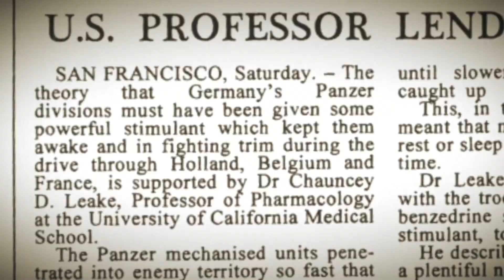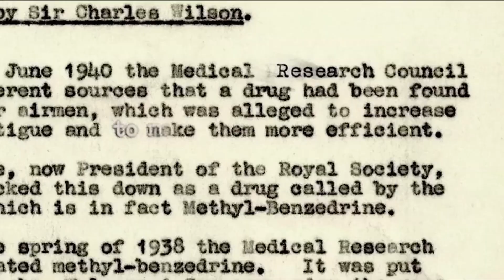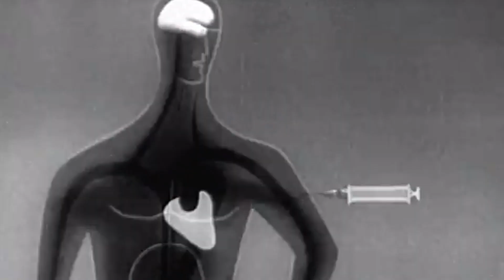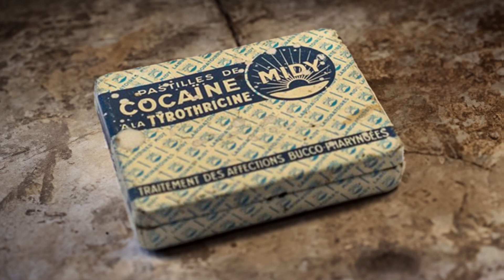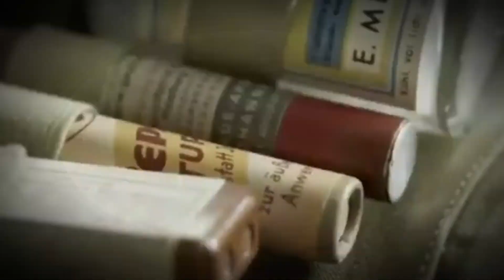Drug Use During World War 2: Speed-Fueled Armies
During World War II, drugs were widely used by soldiers on both sides of the conflict, as well as by civilians in war-torn areas. The use of drugs during the war was driven by a number of factors, including the need to treat physical and mental ailments, enhance combat effectiveness, and cope with the stress and trauma of living in a war zone.

Greetings and welcome to Melvas History Channel! Our mission at Melvas History is to unveil the untold, peculiar, and unsettling aspects of the past, delving into the darkest chapters of history.